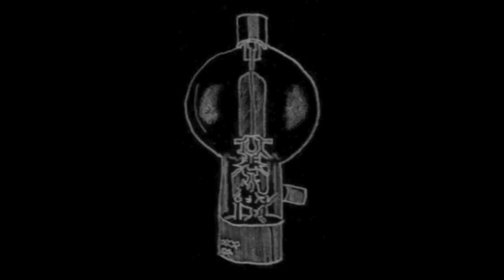Zachary Cale - Love in Vain (Official Audio)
"Love in Vain" by Robert Johnson.  Music by Zachary Cale with guest appearances by Mighty Moon.  Recorded at Black Dirt Studio as part of the Natch Music series by Jason Meagher April 2012.